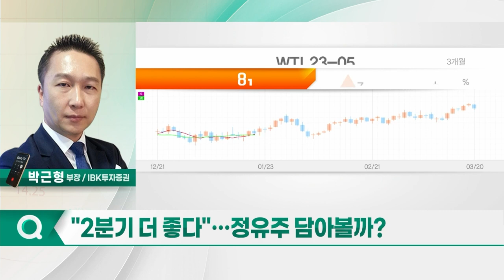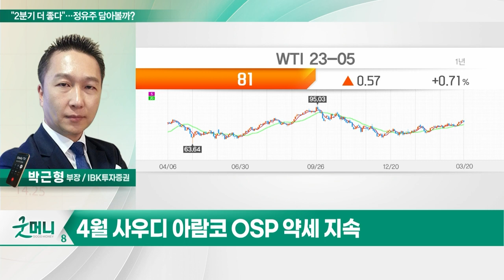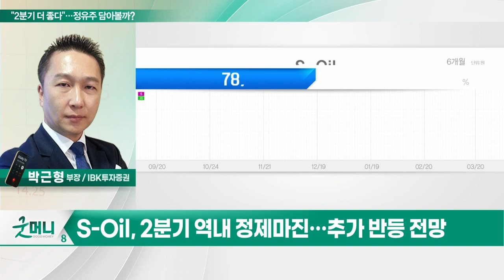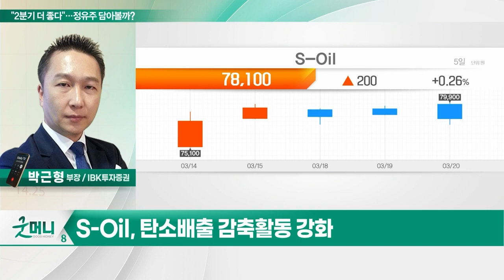S-Oil(010950)... "2분기 더 좋다"... 정유주 담아볼까?_투자 인사이트 (20240321)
Q. "2분기 더 좋다"... 정유주 담아볼까?

S-Oil(010950)
- 러시아 정제설비 생산차질 영향
- 2분기 역내 정제마진... 추가 반등 전망
- 탄소배출 감축활동 강화